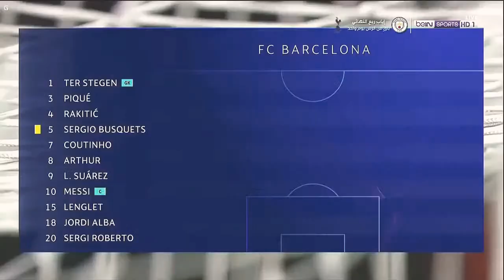ملخص مباراه بـ ررشـ لـ وونة ومـ اانـ شـ سـ تـ رر يـ وونـ اايتـ د 3-0 - ثنائية وتألق مـ يـ ســ ي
ولاتنسى الإعجاب والاشتراك في القناة لكى يصلك كل جديد
ملخص مباراة برشلونة ومانشستر يونايتد 3-0 - ثنائية ميسي - جنون عصام الشوالي
ملخص برشلونة ومانشستر يونايتد 3-0 - ثنائية ميسي - جنون عصام الشوالي
اهداف برشلونة ومانشستر يونايتد 3-0